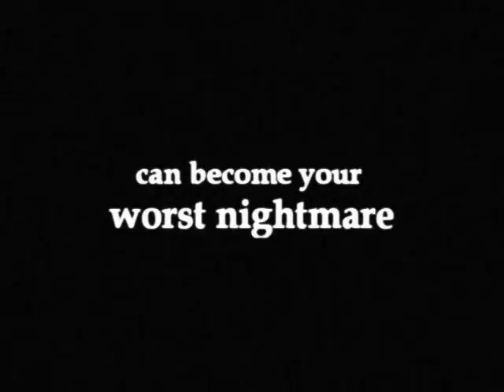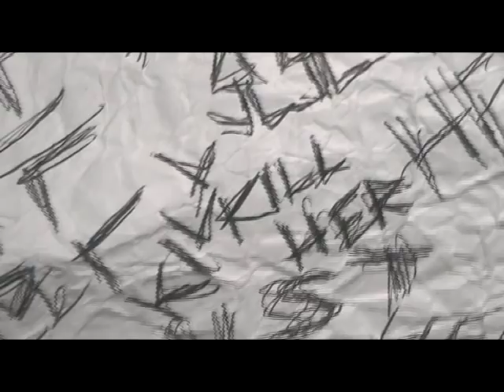MEST4 Trailer - The Twin